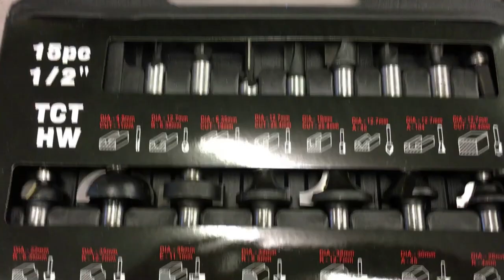New Tools, Learning new Skills, Work Update and KETO !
Just a quick catch up video where I share some new tool purchases, general work update and a little bit about the KETO diet. All tools and items featured in this video can be found in the description below for anyone who is interested.

Links to items featured -

DEWALT DCS365N CORDLESS MITRE SAW
DEWALT DWS780 MITRE SAW
DEWALT MITRE SAW BRACKETS
DEWALT WORK TRESSLES
DEWALT MITRE SAW STAND
TREND KWJ700 WORKTOP JIG
TREND 1/2" ROUTER
TREND 15 PIECE ROUTER SET
PICA BIG DRY PENCIL WITH LEADS
BAHCO MINI SOCKET SET
WERA RAPIDAPTOR BI-TORSION 75mm BIT HOLDER
WERA IMPACT EXTENSION
WERA TOOL CHECK PLUS
DEWALT KNEE PADS
MILWAUKEE M18FQID-0 IMPACT DRIVER
MILWAUKEE 5 AMP BATTERY
MILWAUKEE M12 & M18 CHARGER
SILVERLINE COPPER PIPE DEBURRING TOOL & BLADES
WOLFCRAFT HOLE JIG / DRILLING AID
DEWALT 18V BLOWER
DEWALT FLEXVOLT 6AH BATTERY FOR MITRE SAW

TIMESTAMPS
0:00 Intro waffle !
8:10 New tool purchases
20:07 Final Word

LINKS To all the production equipment that I use -
RODE Smartlav+ AUDIO Lavalier Microphone for smartphone
RODE SC1 Microphone extension lead
DJI OSMO 3 GIMBAL
JOBY GRIPTIGHT phone holder
70" Camera tripod

You can Donate to the channel here if any of my videos helped you in any way, this would be highly appreciated and also help me grow the channel in future paypal

to see more similar content in the future. This would mean a lot to me and be greatly appreciated 😊